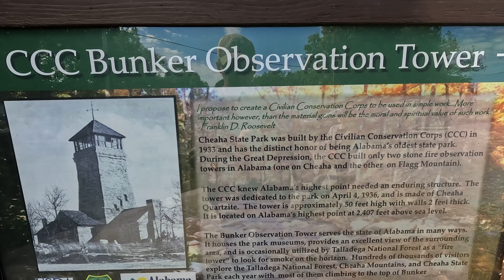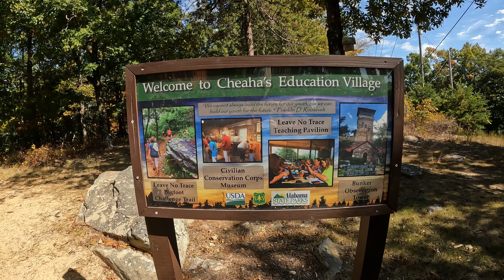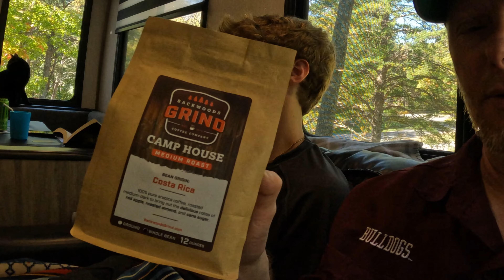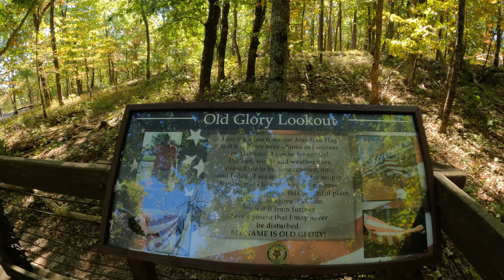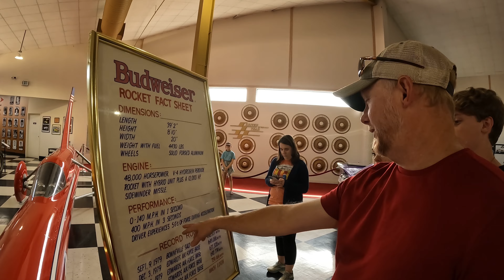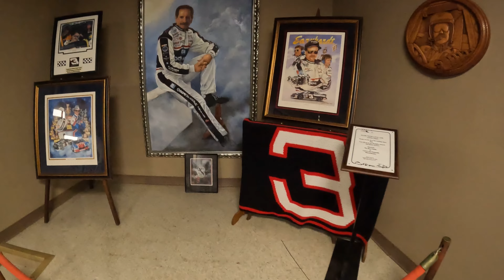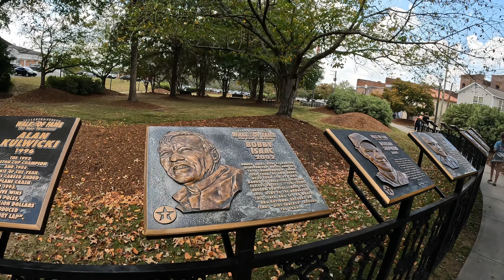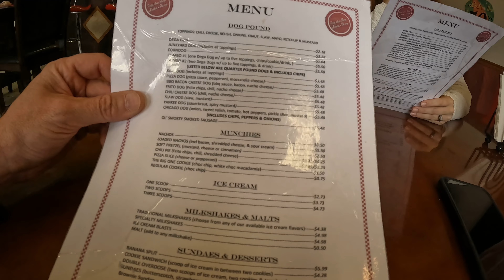RV Camping at Cheaha State Park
We enjoyed camping at Cheaha State Park for five nights. We explored the park and some of the surrounding area. We had the best time. Is this the best State Park? We explored the International Motorsports Hall of Fame in Talladega. If you love racing, it’s a must.

Do yourself a favor and order some of the best coffee available on the market. Backwoods Grind is distributed just up the road from our hometown.

0:00 Funny Start
1:03 Intro to Cheaha State Park
1:40 CCC Bunker/Observation Tower
2:30 CCC Artifacts and Educational Building
2:50 Bigfoot Trail
3:43 Madison the Poet
4:42 Restaurant Overlook
6:07 Campsite Review (S7)
7:32 What’s With the Bologna
8:47 Family Game Night
10:36 Backwoods Grind Coffee
11:15 Pulpit Rock Hike
13:37 Funny Climb
15:00 Bald Rock Hike
18:00 Dance Moves by Drew
18:19 Intl. Motorsports Hall of Fame
23:03 Davey Allison Memorial Park
24:09 Pop the Top Soda Shop